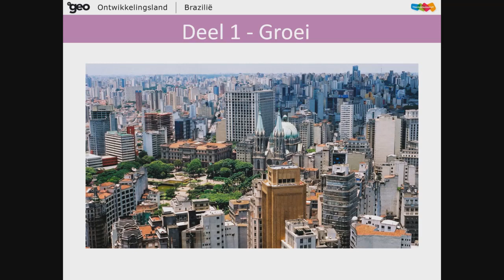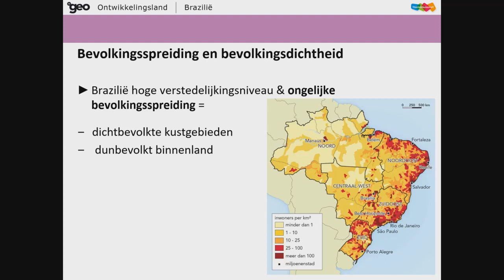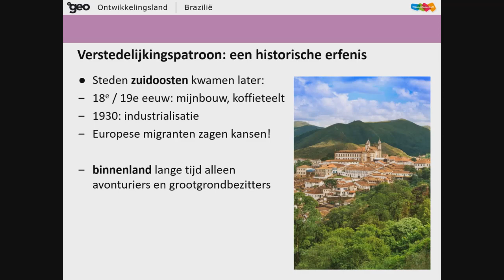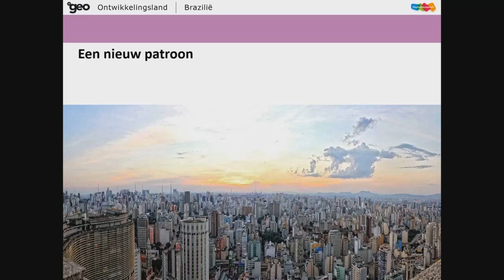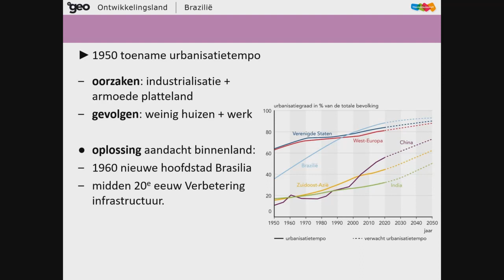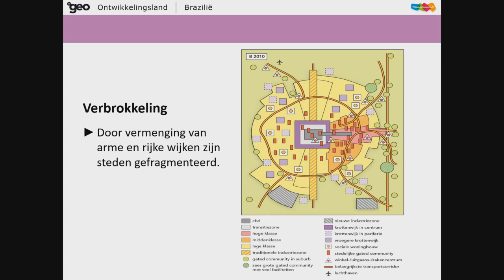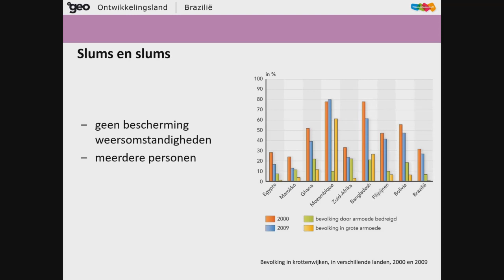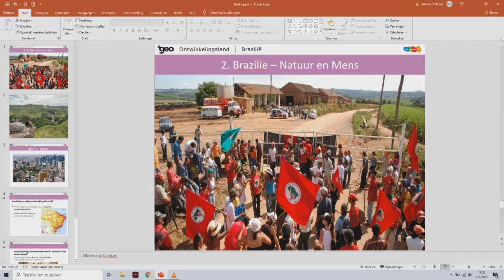VWO deel 3 Natuur en Mens (AK)